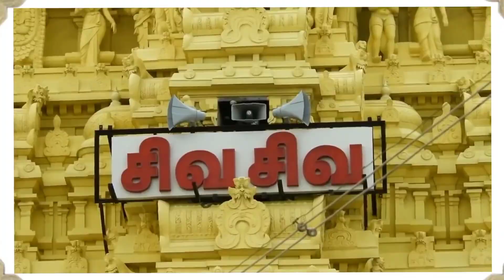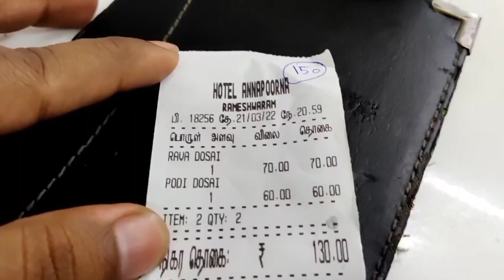रामेश्वरम यात्रा संपूर्ण जानकारी 2023 | Rameshwaram Tourist Places | Rameshwaram Yatra Tour Guide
Rameshwaram Tourist Places | Rameshwaram Mandir Darshan | रामेश्वरम यात्रा संपूर्ण जानकारी 2023 .
Hello Guys, In this video we will take you to Rameshwaram and give complete information on Rameshwaram Tourist Places | Rameshwaram Mandir Darshan | Rameshwaram Dhanushkodi Beach and Pamban Bridge. If you are planning a trip to Rameshwaram then watch this video till the end. रामेश्वरम मंदिर के दर्शन और रामेश्वरम में घूमने की जगह की सम्पूर्ण जानकारी इस वीडियो में दी गयी है. Rameshwaram is a town on Pamban Island, in the southeast Indian state of Tamil Nadu. It’s known for Ramanathaswamy Temple, a Hindu pilgrimage site and one of the 12 Jyotirlinga. Other places to visit in Rameshwaram are Five-Faced Hanuman Temple i.e. Panchmukhi Hanuman Temple, Rameshwaram Agnitheertham, Dhanushkodi Beach, Kothandaramaswamy Temple i.e. Vibhishana Temple, Pamban Bridge and much more.

rameshwaram temple
 rameshwaram tourist places
 rameshwaram train bridge
 rameshwaram temple 22 wells
 rameshwaram
pamban bridge
 places to visit in rameshwaram
rameshwaram beach
 rameshwaram tourist places hindi
 rameshwaram tourism
tourist places in rameshwaram
places to see in rameshwaram
 how to reach rameshwaram
dhanushkodi
 rameshwaram dhanushkodi
 rameshwaram ram setu
 rameshwaram tour guide
rameshwaram temple history
 rameshwaram temple documentary

1- Rameshwaram temple
2- rameshwaram tour guide
3- rameshwaram budget trip 2023
4- Madurai to Rameshwaram
5- rameshwaram tour plan
6- rameshwaram dham yatra
7- Pamban Bridge Rameshwaram
8- Full tour guide of Rameshwaram
9- Rameshwaram jyotirling
10- dhanushkodi beach
11- dhanushkodi tourist places
12- Ram Setu
13- Adam's Bridge